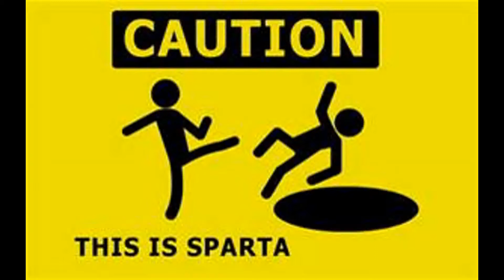My Edited Video